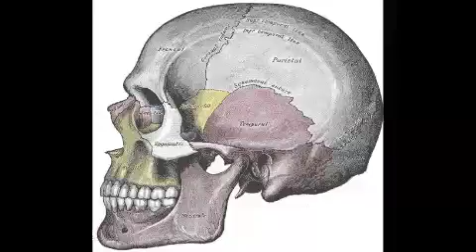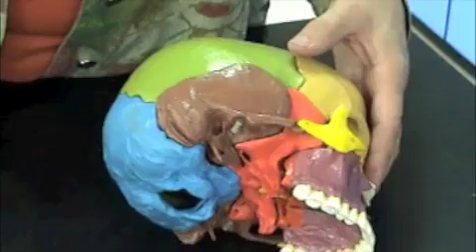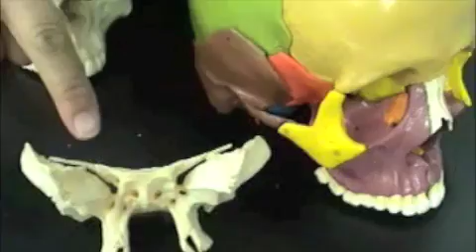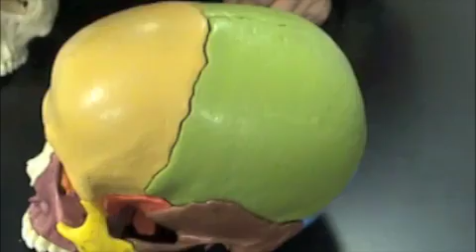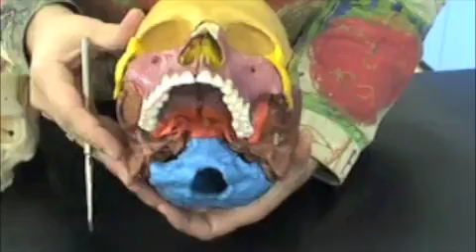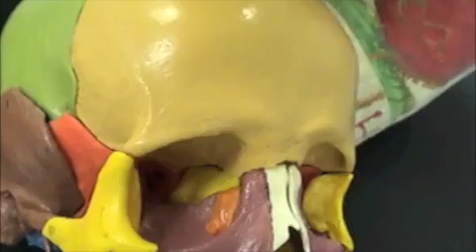Axillary Skeleton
Denise Johnson A&P 1
Texarkana College
Lab Practical 1